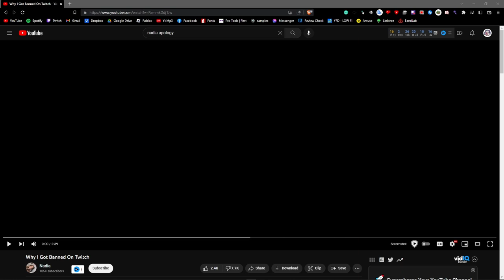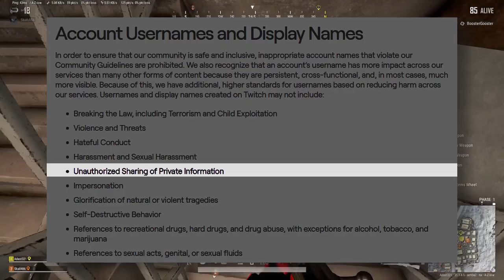Nadia made an apology video?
this isn't the worst apology video, but i mean, it could've been better.